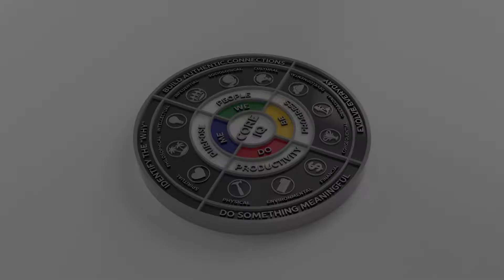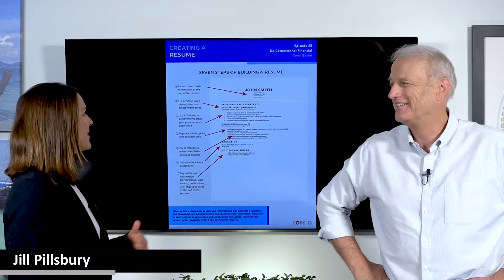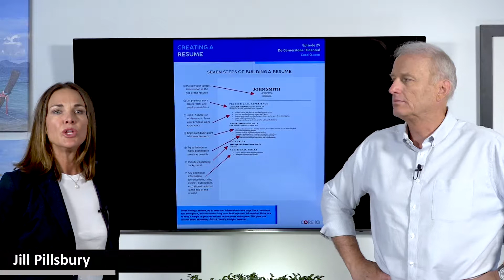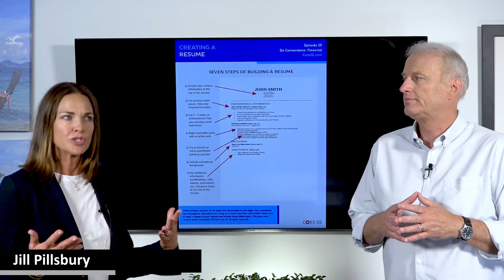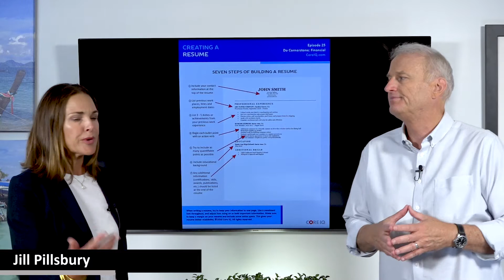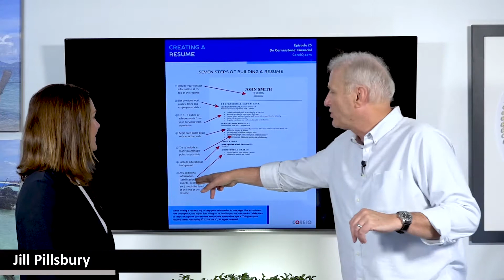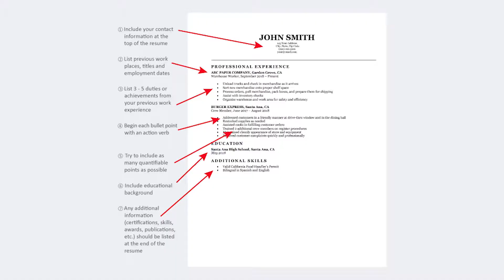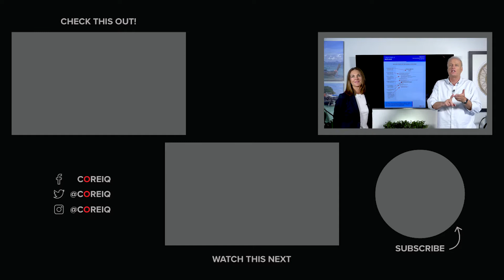WHAT SHOULD I PUT ON MY RESUME? | Dr. Randall Bell and Jill Pillsbury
WHAT SHOULD I PUT ON MY RESUME? | Core IQ Skill 25: Creating a Resume | Dr. Randall Bell and Jill Pillsbury share the key steps that will help your resume to stand out from the competition.

Get "Me We Do Be: The Four Cornerstones of Success"